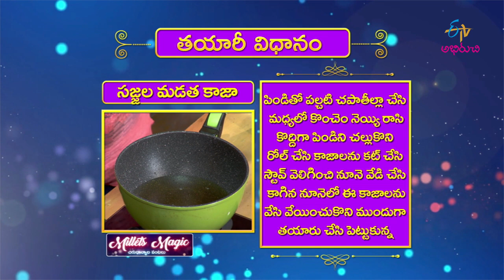Sajjala Madata Kaja | Milets Magic | 30th October 2019 | ETV Abhiruchi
The guest brings us the recipe of Sajjala Madata Kaja prepared with pearl millet, jaggery and other wholesome ingredients.